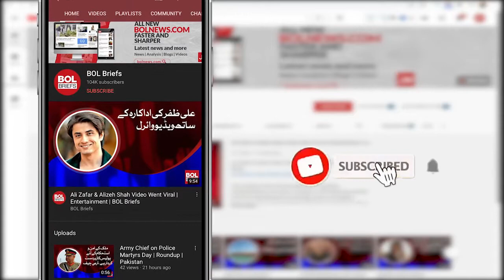Video of Hassan Ali dancing to the beat of a drum goes viral | BOL Briefs